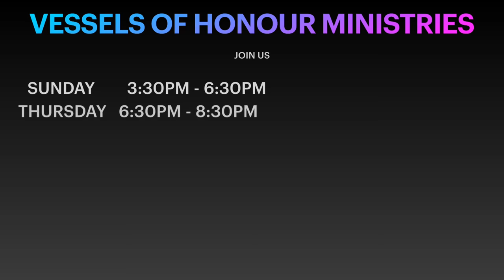The 5 Strategies Of Enemies Again Your Success Life (Part 2) - Rev. Papy Tshondo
VHM Church - The 5 Strategies Of Enemies Again Your Success Life